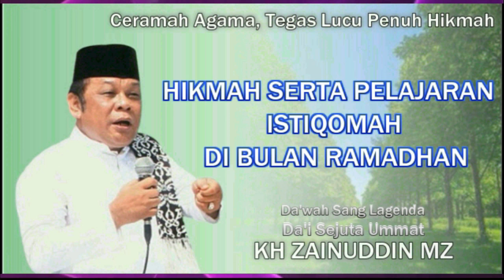KH ZAINUDDIN MZ - SABAR ISTIQOMAH DAN IKHLAS - Dalam Menjalani Puasa di Bulan Ramadhan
KH ZAINUDDIN MZ - SABAR ISTIOMAH DAN IKHLAS - Dalam Menjalani Puasa di Bulan